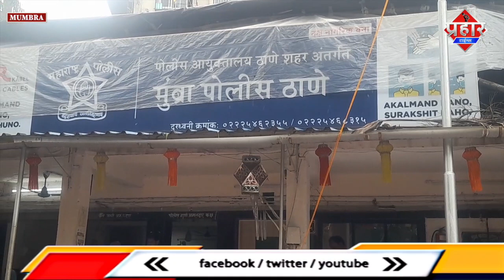𝐌𝐔𝐌𝐁𝐑𝐀 𝐌𝐔𝐑𝐃𝐄𝐑 𝐔𝐏𝐃𝐀𝐓𝐄 : गर्भवती मुस्कान की प्रेम प्रसंग में हुई हत्या || Islamuddin Khan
𝐌𝐔𝐌𝐁𝐑𝐀 𝐌𝐔𝐑𝐃𝐄𝐑 𝐔𝐏𝐃𝐀𝐓𝐄 : गर्भवती मुस्कान की प्रेम प्रसंग में हुई हत्या || Islamuddin Kha

मुम्ब्रा बाईपास पर हुए मुस्कान उर्फ नदिया मर्डर के आरोपी को मुम्ब्रा पुलिस ने महज़ 2 घंटे के भीतर ही ठाणे से गिरफ्तार किया है
मुस्कान उर्फ नादिया और इसे ज़ोया के नाम से भी बुलाया जाता था
मुम्बर पुलिस स्टेशन के सीनियर पीआई अशोक कडलक ने प्रेस कॉन्फ्रेंस में बताया के मुस्कान की हत्या हुई है वो गर्भवती भी थी और आरोपी अल्तमश मुनोवर दलवी के साथ प्रेम प्रसंग चल रहा था और दोनो के बीच मे तकरार भी था और आखिर कार अल्तमश मुनोवर दलवी ने मुम्ब्रा बाईपास किनारे ले जाकर चाकू से गला काट कर मुस्कान की हत्त्या कर के फरार हो गया था मगर API कृपाली बोरसे की टीम ने उसे ठाणे से गिरफ्तार कर लिया आरोपी अल्तमश को कोर्ट में पेश किया गया जहां से उसे 17 तारीख तक पुलिस कस्टडी में भेज दिया गया है